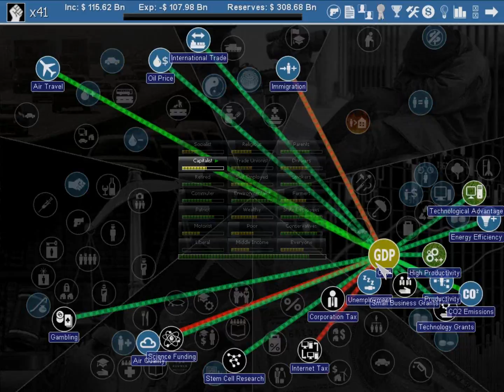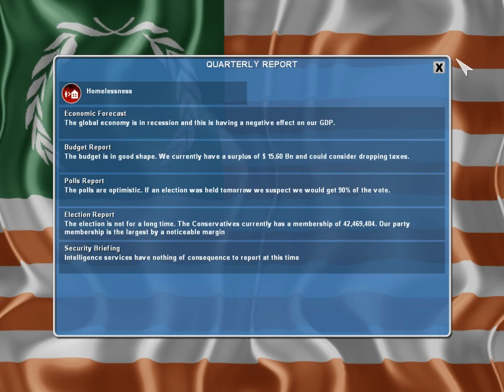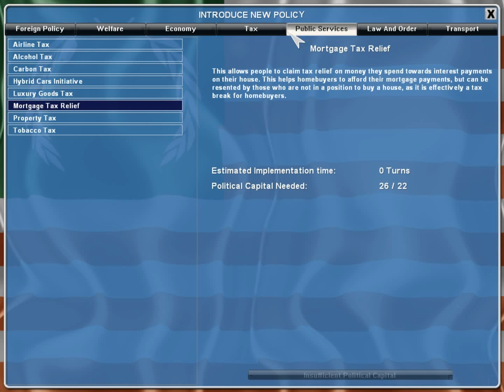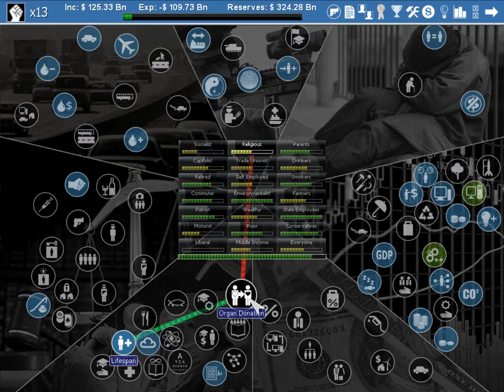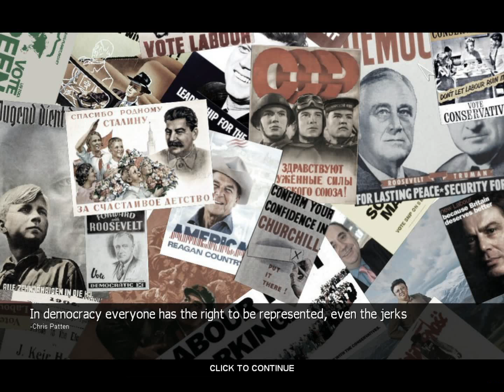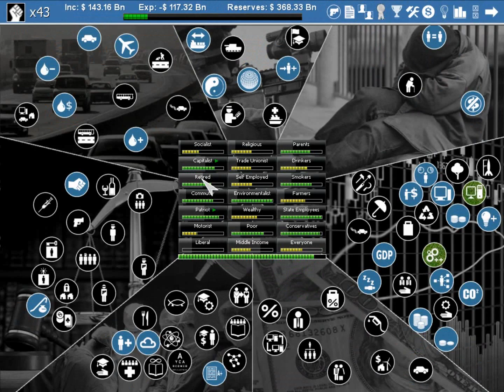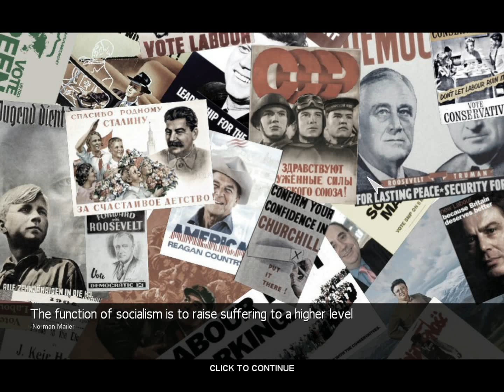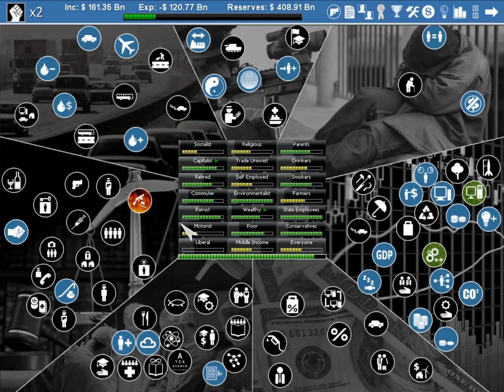Democracy 2 with Grimith: Decisions - Episode 14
I bring along my Viceroy to help me with this.  We take on the country of Koana.  Can save this capitalist haven?

Democracy 2 is a game developed by Positech Games.   It is a political strategy/simulation game.  As president or prime minister, it's your job to balance the need for income from taxes against the demands of the voters. Democracy 2 is the ultimate political strategy/simulation game. The game simulates the motivations, loyalties and desires of everyone in the country. As president or prime minister, it's your job to balance the need for income from taxes against the demands of the voters.

--Links--

--Steven Thomas--